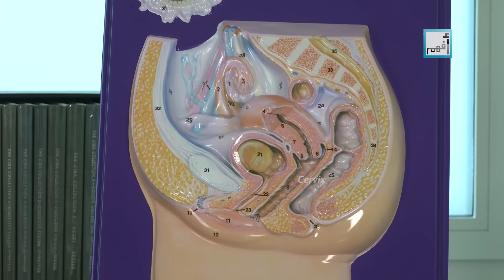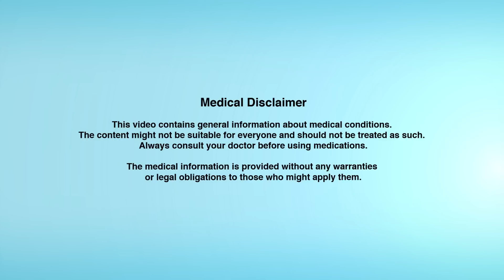Alyaa Gad - Cervical Cancer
Cervical cancer

Cervical cancer is an uncommon type of cancer that develops in a woman's cervix. The cervix is the entrance to the womb from the vagina.

Cervical cancer often has no symptoms in its early stages. If you have symptoms, they would probably be unusual vaginal bleeding, which can occur after sex, in-between periods or after the menopause.

Abnormal bleeding doesn't mean that you definitely have cervical cancer, but it should be investigated by your GP as soon as possible. If your GP suspects you might have cervical cancer, you should be referred to see a specialist.

Over the course of many years, the cells lining the surface of the cervix undergo a series of changes. In rare cases, these precancerous cells can become cancerous. However, cell changes in the cervix can be detected at a very early stage and treatment can reduce the risk of cervical cancer developing.

During screening, a small sample of cells is taken from the cervix and checked under a microscope for abnormalities.  This test is called a cervical smear or Pap-smear.

An abnormal smear test does not mean you definitely have cancer.  Most abnormal results are caused by an infection or the presence of treatable precancerous cells rather than cancer itself.
It is recommended that women who are between the ages of 25 and 49 are screened every three years, and women between the ages of 50 and 64 are screened every five years.

Almost all cases of cervical cancer are caused by the human papillomavirus (HPV). HPV is a very common virus that's often spread during sex.
There are more than 100 different types of HPV, many of which are harmless. However, some types of HPV can disrupt the normal functioning of the cells of the cervix and can eventually trigger the onset of cancer.
Two strains of the HPV virus called HPV 16 and HPV 18 are known to be responsible for 70% of all cases of cervical cancer. These types of HPV infection have no symptoms, so many women will not realise they have the infection.
However, it is important to be aware that these infections are relatively common and most women who have them don't develop cervical cancer.

Using condoms during sex offers some protection against HPV, but it cannot always prevent infection.

If cervical cancer is diagnosed at an early stage, it's usually possible to treat it using surgery. In some cases it's possible to leave the womb in place, but it may need to be removed. The surgical procedure used to remove the womb is called a hysterectomy.

Radiotherapy is an alternative to surgery for some women with early stage cervical cancer. In some cases it is used alongside surgery.

More advanced cases of cervical cancer are usually treated using a combination of chemotherapy and radiotherapy.

Some of the treatments used can have significant and long-lasting side effects, including early menopause and infertility.

Many women with cervical cancer will have complications. Complications can arise as a direct result of the cancer or as a side effect of treatments such as radiotherapy, surgery and chemotherapy.
Complications associated with cervical cancer can range from the relatively minor, such as minor bleeding from the vagina or having to urinate frequently, to life-threatening, such as severe bleeding or kidney failure.

Remember that early detection and treatment of an HPV-infection can save your life. So, if you’re sexually active with multiple partners or your partner has/had multiple partners, it is wise to have regular checkups at your gynecologist.

I wish you the best of health!